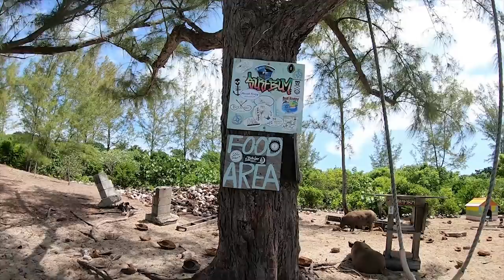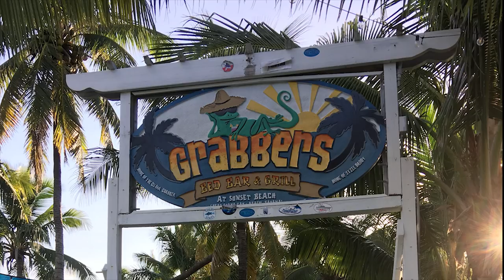Getting Chased by Piggies on No Name Cay | Ep 27 | Sailing The Space Between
From Treasure Cay we head to No Name Cay and play with the piggies, snorkel off of Great Guana and attend the Regatta party.  Join us as continue the Bahamian adventure.

▬▬▬▬▬▬▬ FAN MAIL! ▬▬▬▬▬▬▬